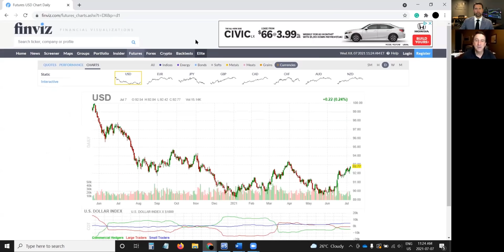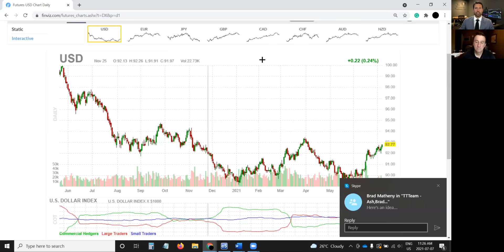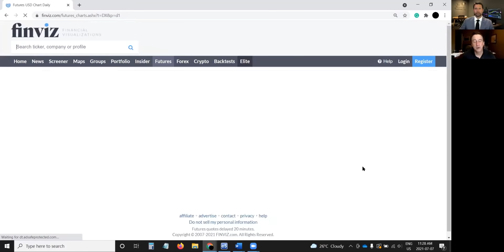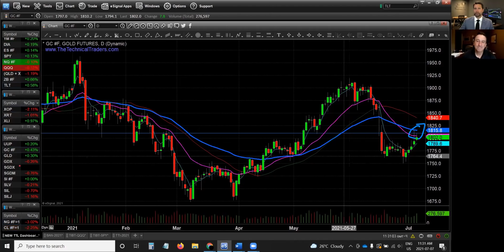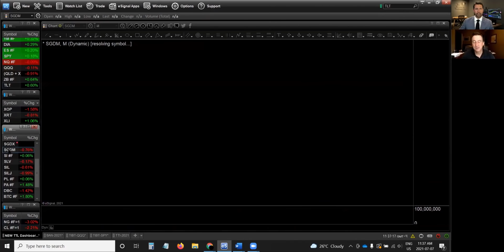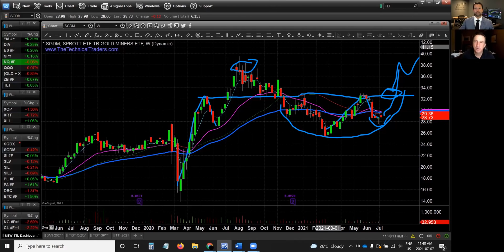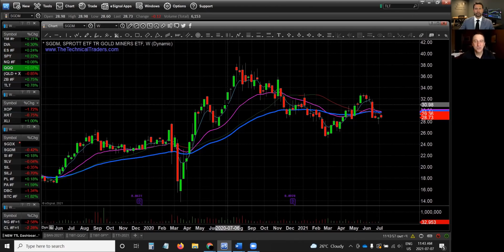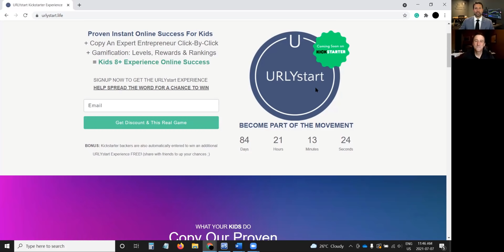A New Supercycle to the Upside - Sprott Money Precious Metals Monthly Projections - July 2021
Note: There are some video quality issues at the beginning of the video.

As we head into the hot, hot month of July, host Craig Hemke sits down with Chris Vermeulen of the Technical Traders to break down all the gold and silver charts you need to see the larger trends at work.